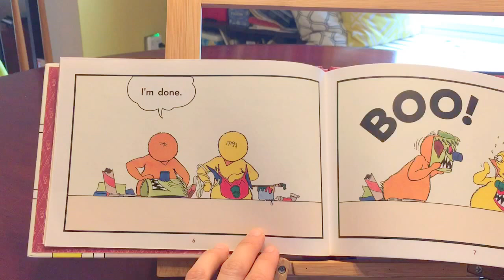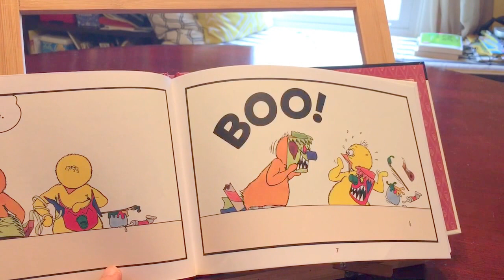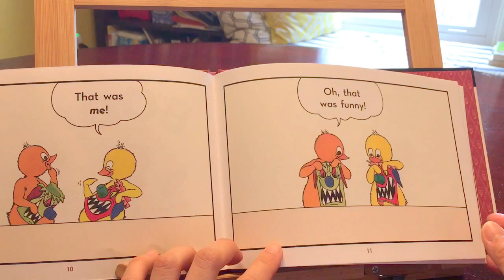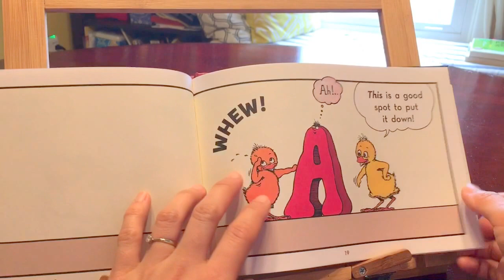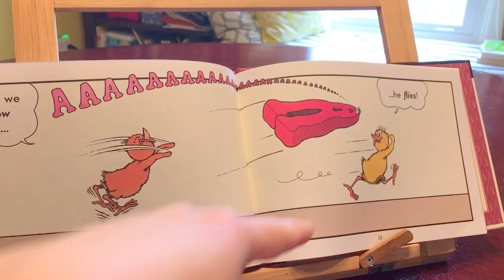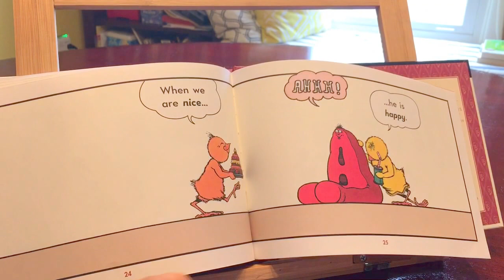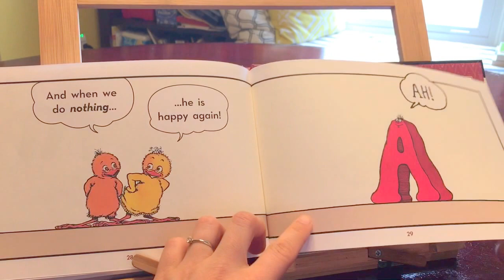Chick & Chickie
A Toon Book By Claude Ponti
With Chinese Description
附中文解說